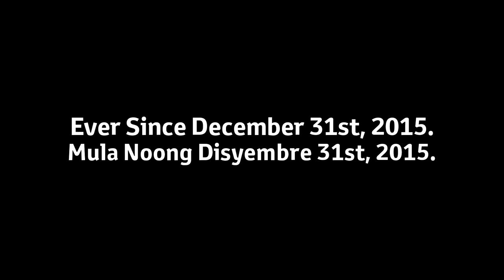Playotanizon's Forgot To Belate-Upload Of 10/Ten Special Easter Day's Logo Series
Logos to List :

1, Standerd 1.0 - 1st Main-Sided
2, Steppes TT 2.75 - 2nd Multi-Sided
3, Futuristic 3.1 - 8th Multi-Sided
4, Cocon 1.0 - 10th Multi-Sided
5, Digital-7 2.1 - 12th Multi-Sided
6, Hello Headline 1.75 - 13th Multi-Sided
7, Futureppes TT 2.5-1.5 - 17th Multi-Sided
8, Futura 4.0 - 18th Multi-Sided
9, Digital-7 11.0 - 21st Multi-Sided
10, Urusans 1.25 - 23rd Multi-Sided

and Inspired by @BanappleVideoEffects, @Buchepsicatasilor3261, @ExpologicalOE, @Gloramalls9559, @iisb_official, @Metallougedroid3113 & @TrueAndZee3903.